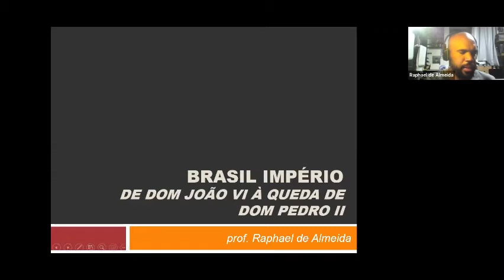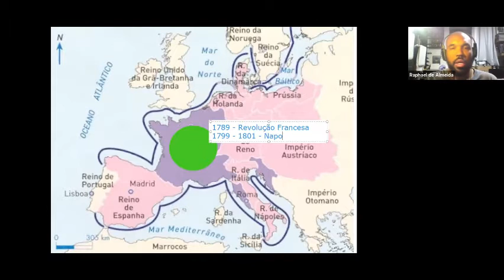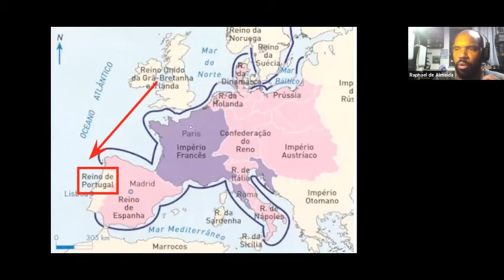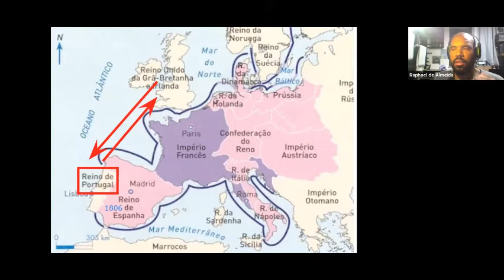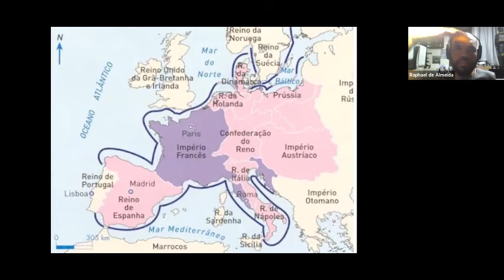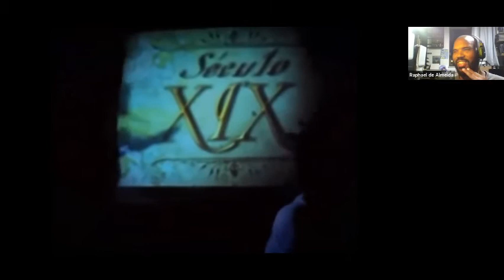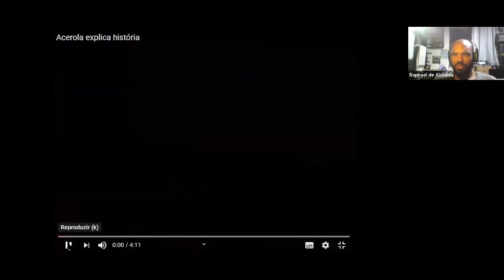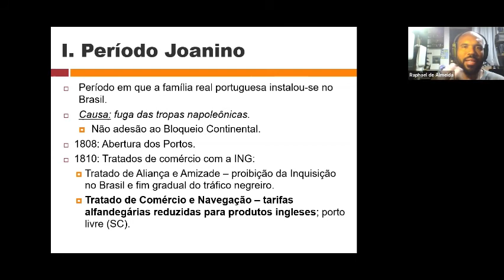História - 24/07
História do Brasil - Família Real
Prof. Raphael
24/07